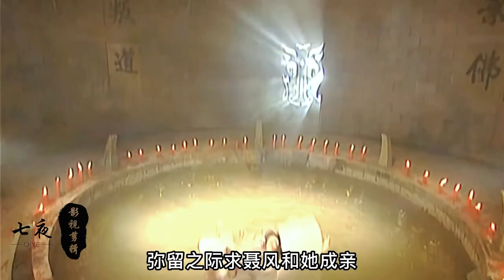聂风魔刀恐怖如斯轻松击败刀皇，绝无神登位遭到五大高手围攻！